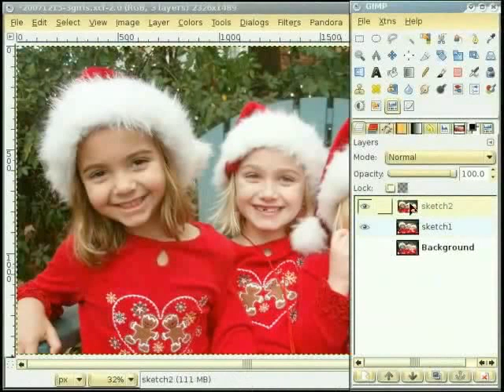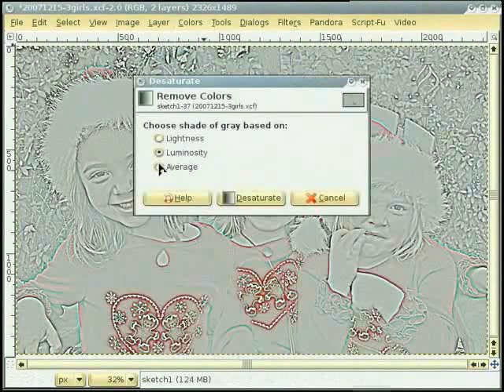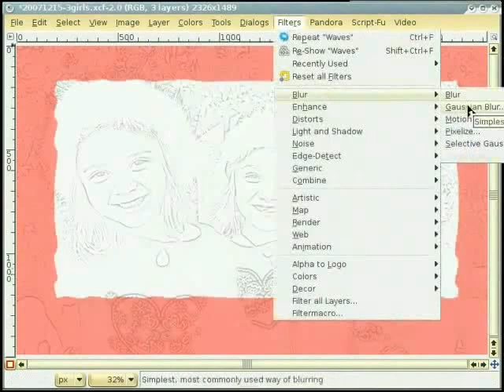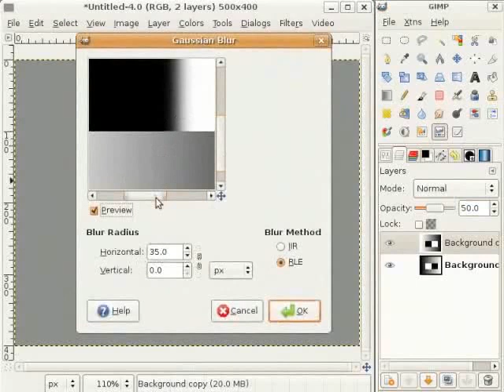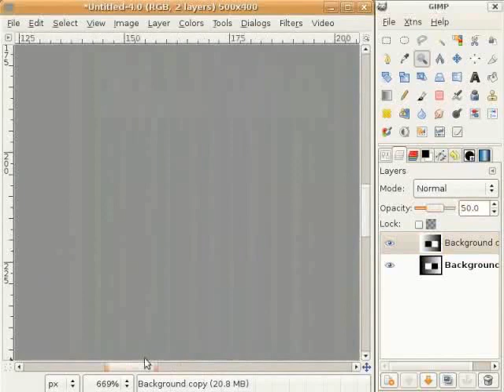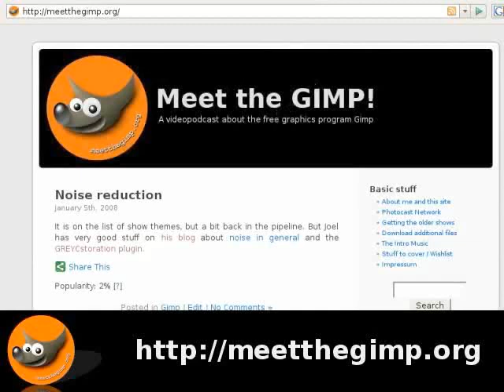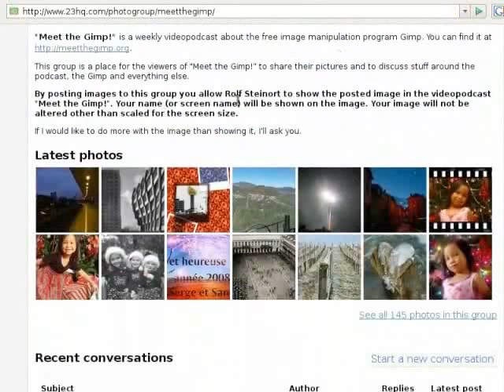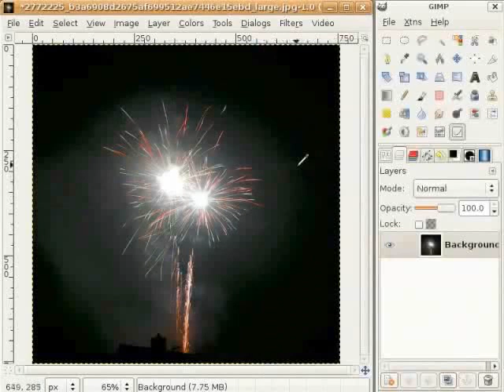Sketching - Nepali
लेयरहरुमा स्केच इफेक्ट प्रयोग गर्ने
Invert कलर विकल्प
दुई लेयरहरु जोड्ने
इमेजमा एउटा बोर्डर थप्ने
नोइज थप्ने